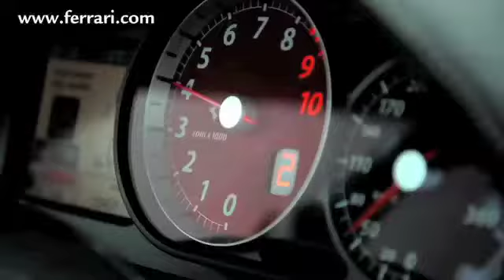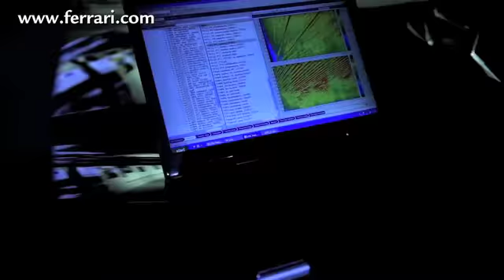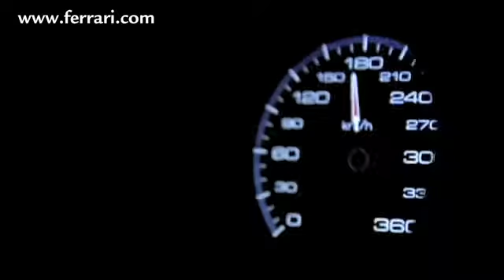Ferrari FF testing